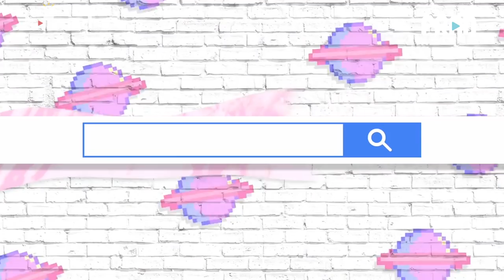5 ĐIỀU MÌNH THÍCH VÀ 5 ĐIỀU MÌNH GHÉT HÀN QUỐC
[HÀN QUỐC Q&A - EP.1] 5 ĐIỀU MÌNH THÍCH VÀ 5 ĐIỀU MÌNH GHÉT HÀN QUỐC
Hi~ thứ Tư lại đến và chúng mình lại quay trở lại với một video mới toanh đây! Đây cũng là video đầu tiên của corner mới của K-Trend - Hàn Quốc Q&A, corner giải đáp TẤT TẦN TẦN các câu hỏi của các bạn liên quan đến Hàn Quốc.
Mỗi video chúng mình sẽ chọn một chủ đề liên quan đến Hàn Quốc và các bạn chỉ cần đặt câu hỏi về chủ đề đó, chúng mình sẽ trả lời liền trong video tiếp theo!!
Và tèn ten, đây là video đầu tiên, nên mình đã chọn một chủ đề ngẫu hứng - '5 ĐIỀU MÌNH THÍCH VÀ 5 ĐIỀU MÌNH GHÉT HÀN QUỐC', mong rằng nó sẽ giúp cho các bạn có một cái nhìn khách quan hơn về Hàn Quốc! Hẹn gặp lại các bạn ở video sau về chủ đề "DU HỌC HÀN QUỐC", hãy gửi câu hỏi cho chúng tớ ngay thôi nào!
🎥Filmed&Edited by Ours truly, K-Trend, Quin & Mo

📍Editing program: Premiere CC 2017

📍Music: No Copy Right Vlog Music on Youtube! Let's check it out!